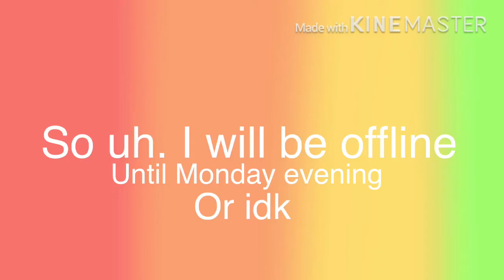Just pls watch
IMPORTANT AAAAAAAAA